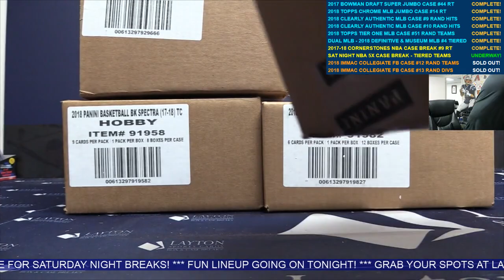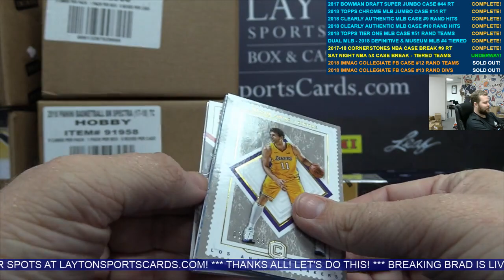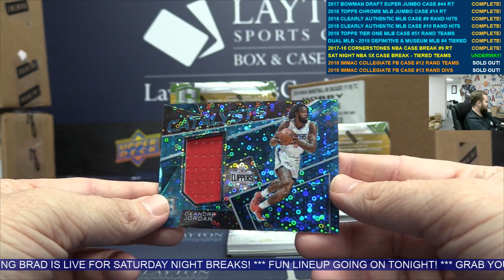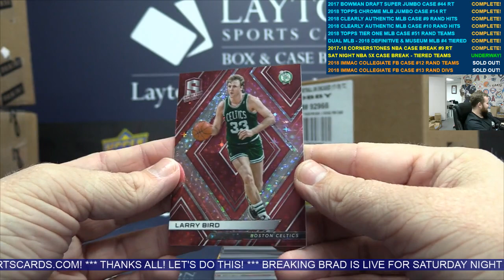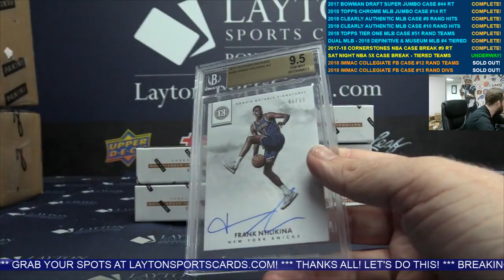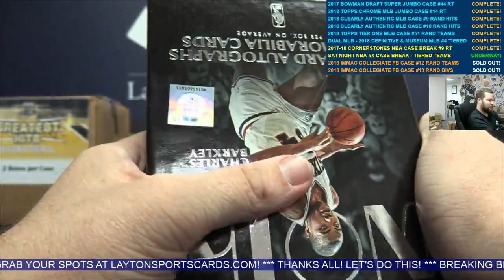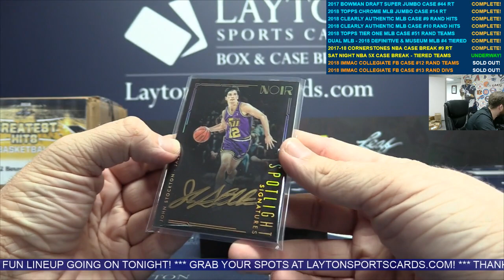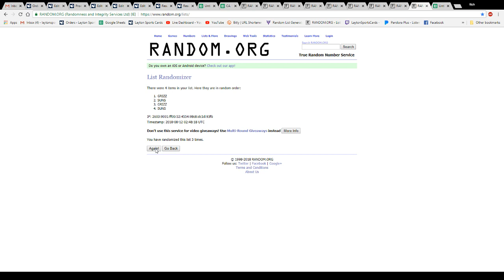Saturday Night NBA Monster Jam Quintuple Case NoirGreatest HitsSpectraEncasedCornerstones TIERED R